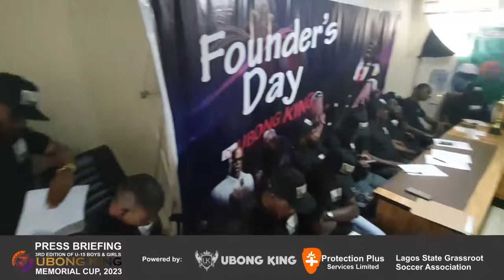FULL Press Conference: 3rd U-15 Boys & Girls, UKM Cup, 2023.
64 Teams Set For Ubong King Cup In Lagos.
No fewer than 64 teams from both U-15 boys and girls categories are expected to take part in the third edition of Ubong King memorial football competition scheduled to kick on Saturday at the Elegbeta Sports centre, Apogbo and Nigeria Railway Institute, Yaba, Lagos.

Chairman Organising Committee, Taofeek Ajibola, confirmed that 32 teams that have registered for each category would battle for honours in the next few weeks.

“All the teams are set for this much anticipated tournament.”

Preliminaries matches in the boys’ and girls’ categories will be played at Elegbata sports complex Lagos Island and Nigeria Railway Institute playing ground.